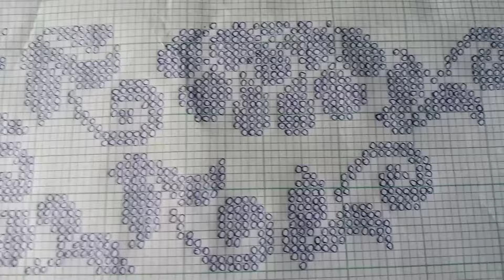New design rignai bwthai graph photo video